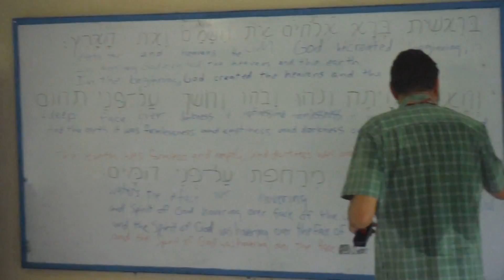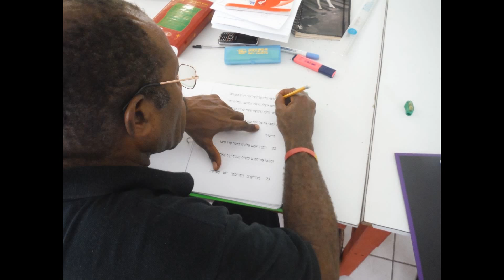Bennetts VBS 2015 Night 5 Our Ministry in Vanuatu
A video about our ministry in Vanuatu.